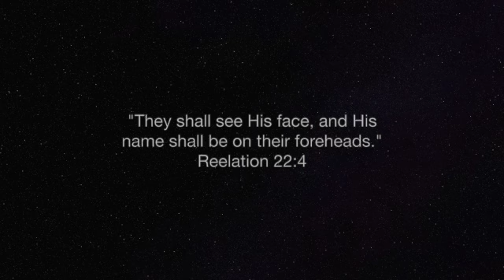SGS.9.17.2024 - "Face To Face" - Revelation 22:4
What will it be like to be in heaven?  More glorious and wonderful than we could ever imagine!  Who will go there?